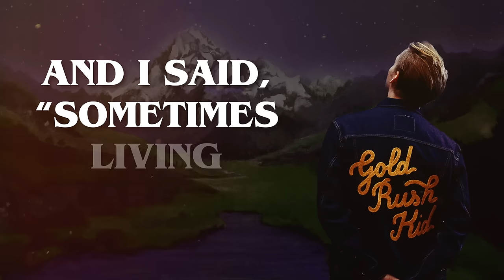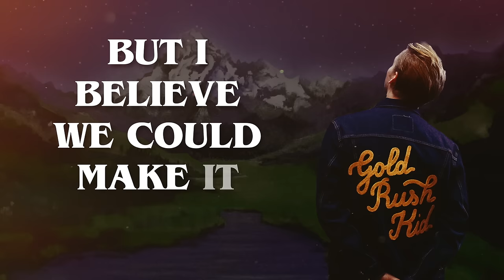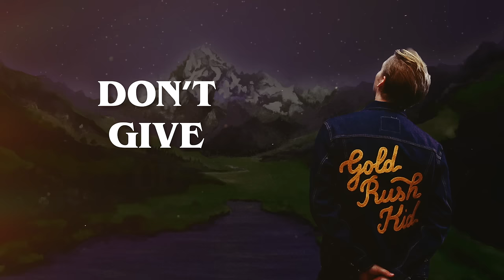George Ezra - Don't Give Up (Official Lyric Video)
Lyrics:

I booked a hotel room
We could get dressed up
And make believe we’ve got class
You drink a little champagne
Wear a little lace, with the flash of a smile
‘cross your beautiful face
I believe we could make it tonight

And I said, “Sometimes living scares me
But I’m holding on
I don’t sleep too good
And I work too hard
And I’ll never find love
At the same old bars”
But I believe we could make it tonight

You’re rolling over
You kiss me goodbye
And let me know that it’s over
You don’t need to spell it out babe
I know what we’ve been about babe
Two strangers in crisis
That meet in the night
With eyes on the sky
And their hearts in the fight
I believe we could make it

In the same old bars”

Don’t give up (don’t give up, don’t give up)